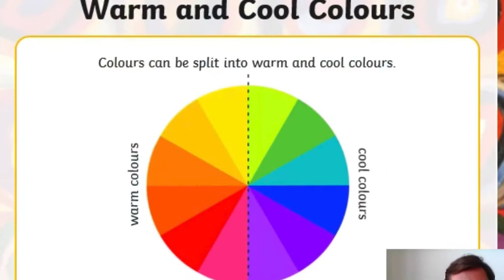Kirkham Grammar School - 3 June 2020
I3 Art - Wassily Kandinsky